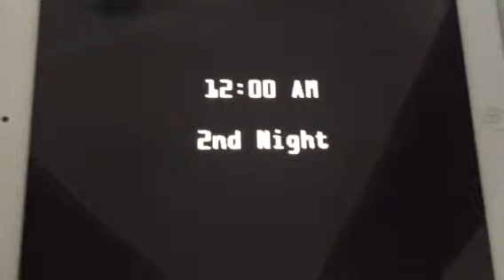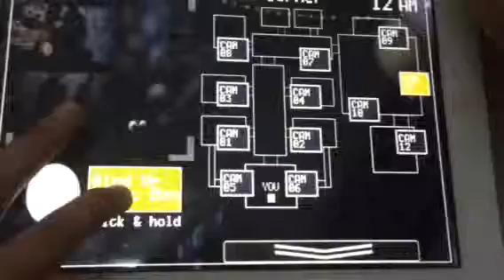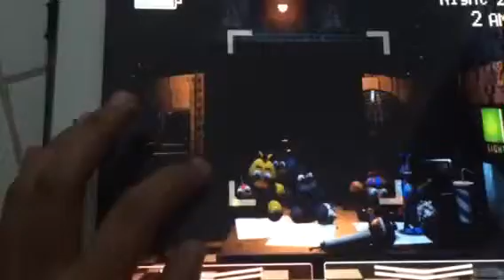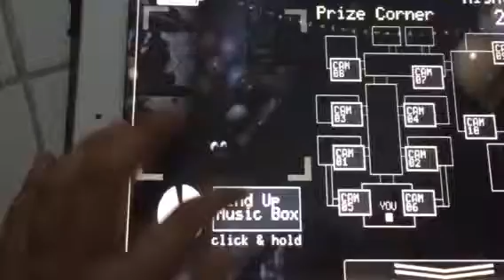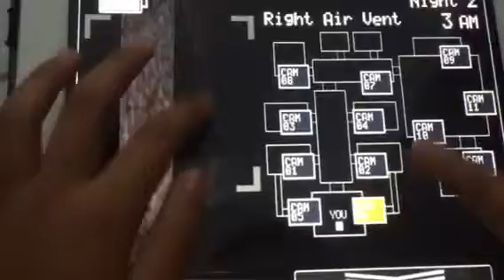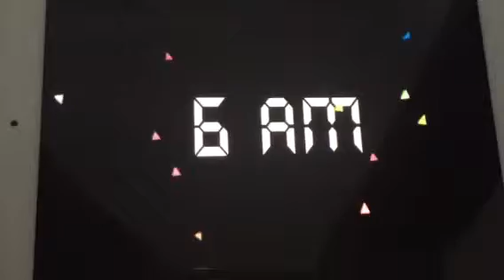FOXY THE RUNNER RETURNS| Five nights at Freddy's 2-Part 2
This is the 2nd night where foxy is gonna rumble the house. Mangle is in the top and didnt jumpscare me quick i dont know why.